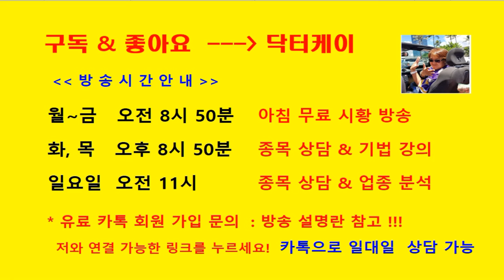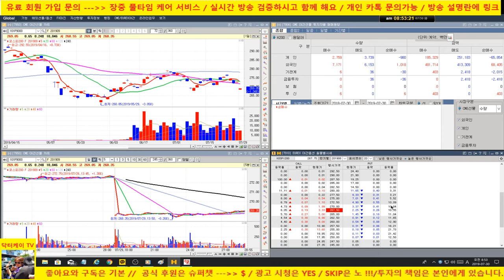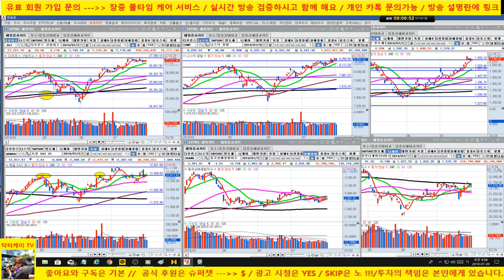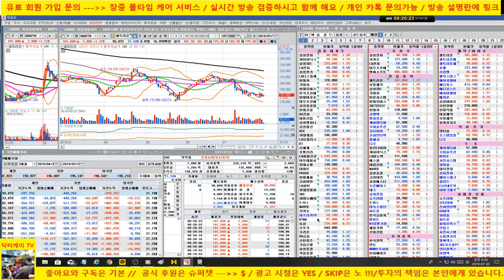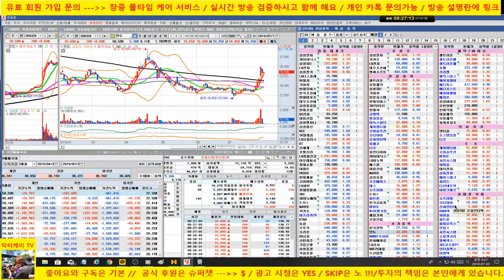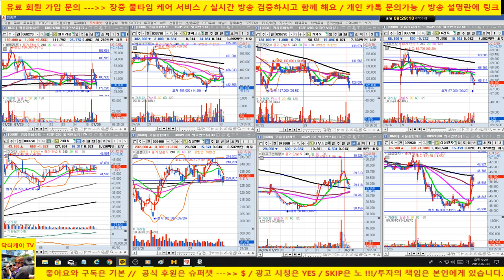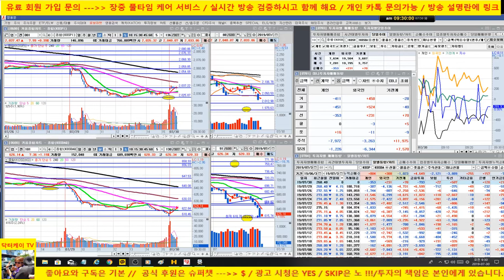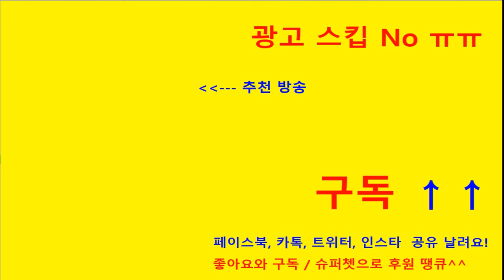[주식]코스피 코스닥 반등하나 삼성전자, 하이닉스 그리고 자동차 위주 반등세/셀트리온 반등시도/외국인 현선물 매수세 유입/190730/닥터케이 주식아카데미/무료 주식방송